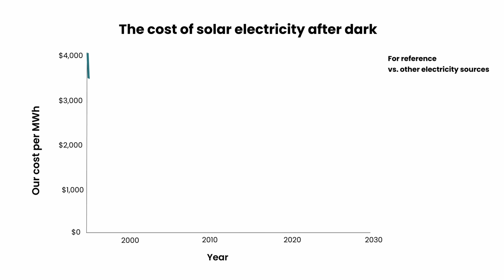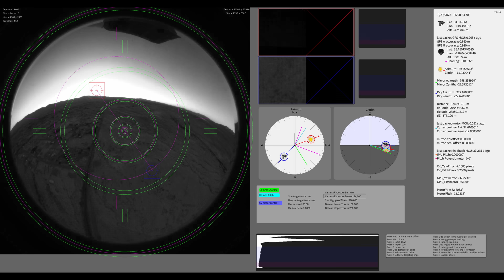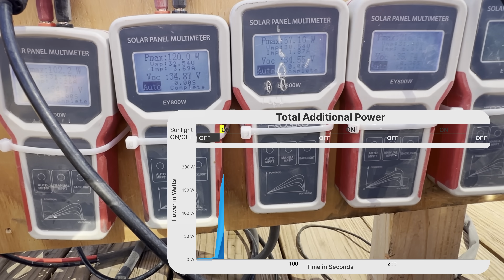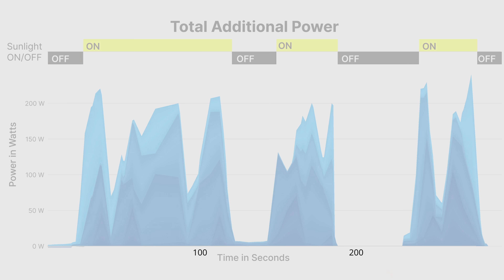Project Sunriser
Was hard to keep this one quiet. Reflect Orbital was created to sell sunlight to thousands of solar farms after dark.

A constellation of simple reflector satellites in LEO can turn on solar farms at night. The key is getting a lot of cheap mirror area into space.